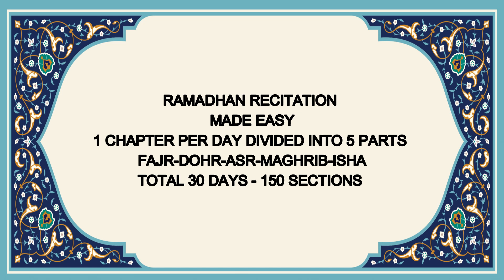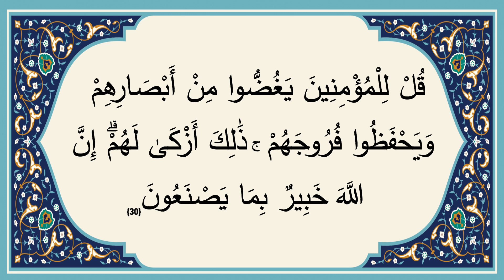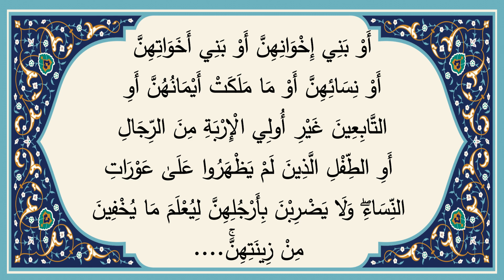Day 18 Capter 18 Asr